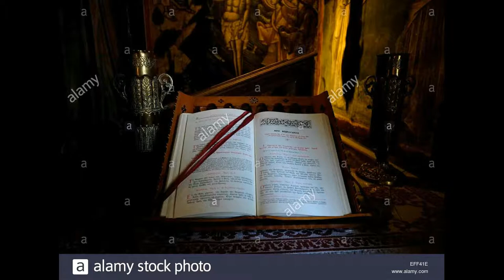Karditsa Trikala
Collection of internet photographs from the regions of Karditsa and Trikala.